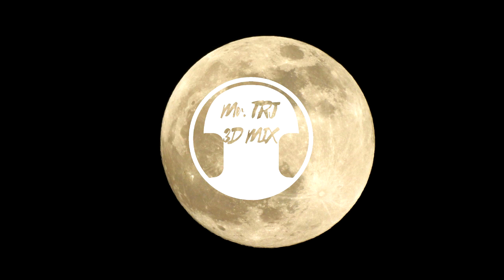Panic! At The Disco - High Hopes [Two Friends Remix](8D/3D Remix)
Use Headphones & Close your Eyes For Maximum Effect
Credits
➥ Follow Two Friends

🚫 The Music In this Video is Not Free To Use
    If You Would Like To Use The Song In This Video

   Please Dont Report As You Can Get The Video Removed right away
---/// Ignore this Section \\\
8d,
8d songs,
8d songs english,
8d audio,
8d music,
3d audio,
3d songs,
3d, song,
8d remix,
8d remix songs,
8d remix music,
8d remix dj,
8d tunes
8d audio
8d music
8d tunes
3d audio
3d music
3d tunes